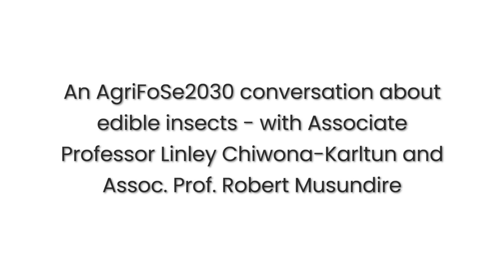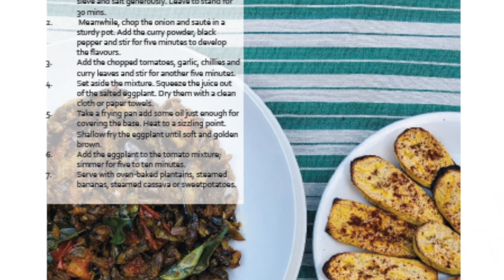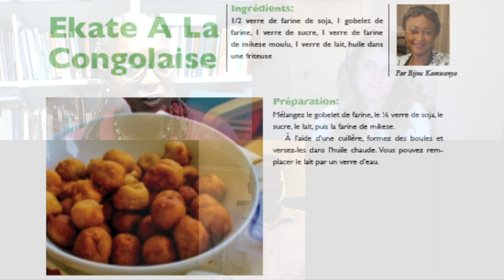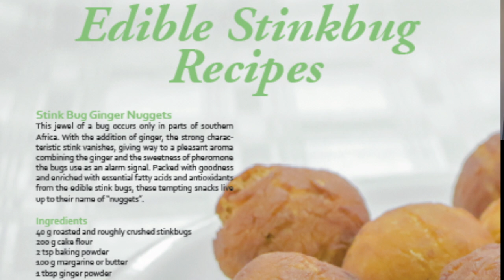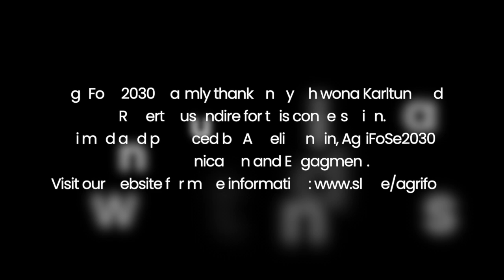AgriFoSe2030 Conversation - on edible insects cookbooks (full length)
Watch a video featuring Dr. Linley Chiwona-Karltun, co-author of “Les Délices de Mikese,” and Dr. Robert Musundire, co-author of “Secrets of African Edible Insect Cookery,” as they discuss the making of the cookbooks.

The cookbook from the Democratic Republic of Congo Les Délices de Mikese (in French) available at: